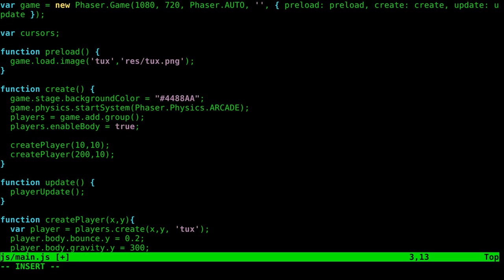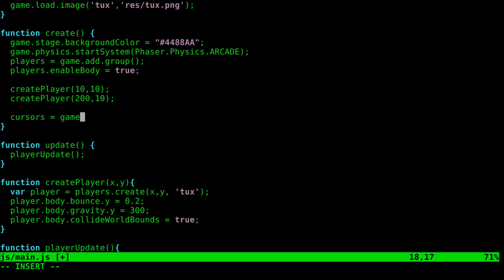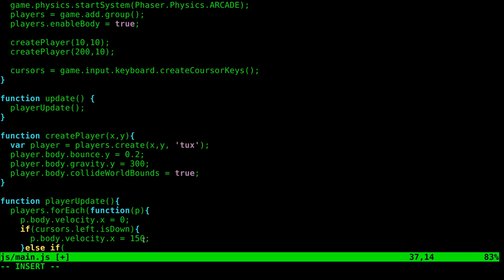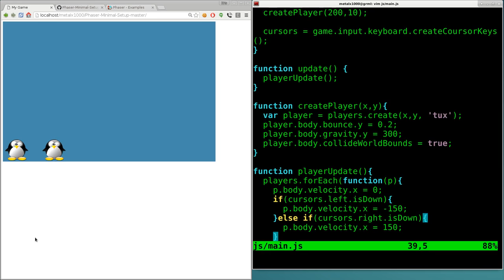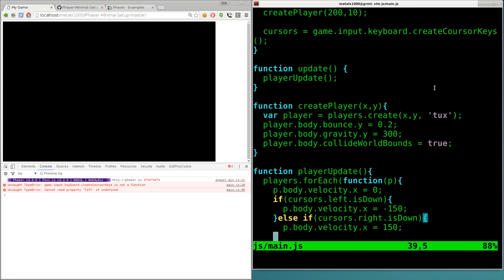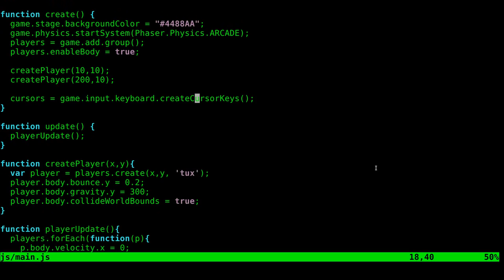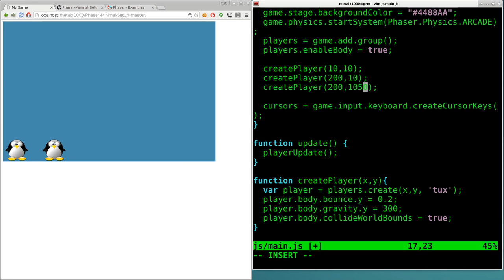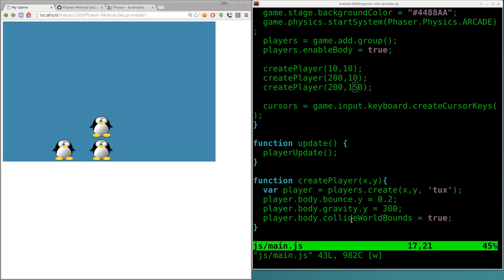Phaser 2D Game Design Part 3 Basic Player Controls